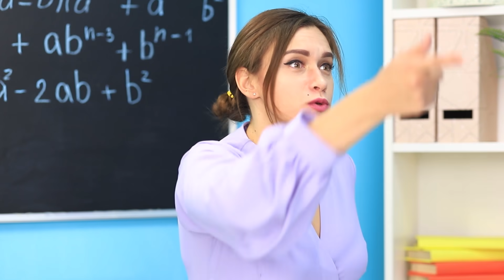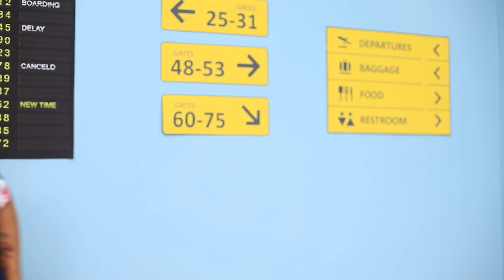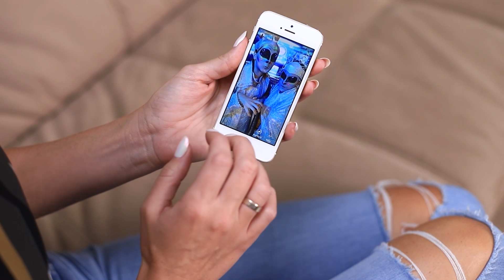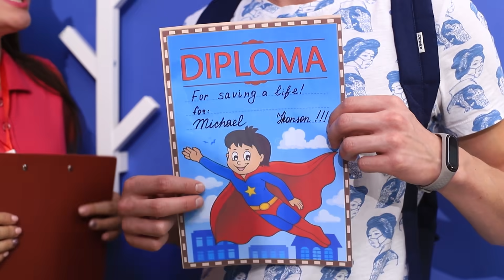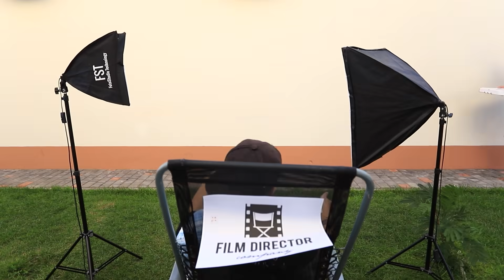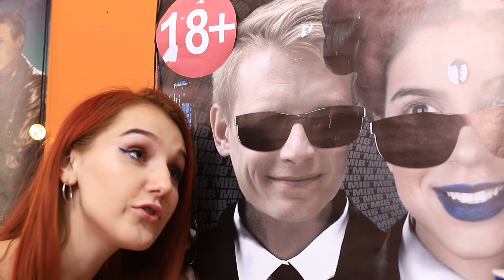8 Situazioni Imbarazzanti Quando le Persone Mentono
Ognuno di noi sente di dover mentire a volte. Magari inventando storie molto originali. È interessante vedere cosa succederebbe se la bugia fosse in realtà una verità! Guarda cosa succede nel nostro nuovo video.